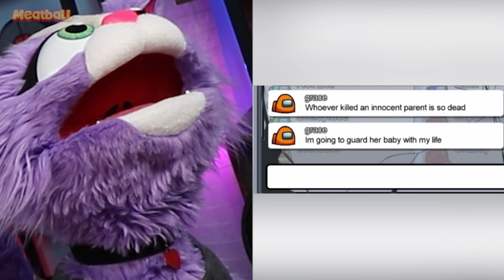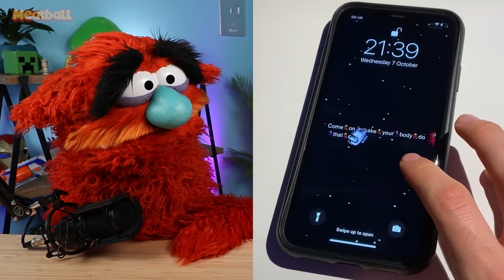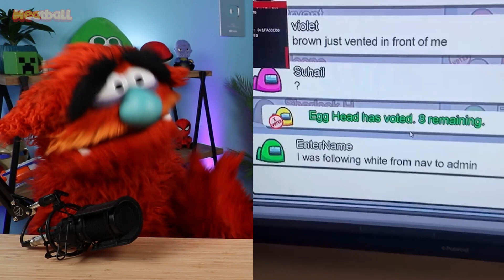Best AMONG US Moments On TikTok | 900 IQ IMPOSTER Plays!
Kally joins Grumpus to react to the Best AMONG US Moments On TikTok with 900 IQ Imposter Plays!

In today's funny reaction video, Grumpus and Kally check out the Best AMONG US Moments On TIKTOK featuring 900 IQ Imposter Plays!  Be sure to watch to the end and let us know which one of these 900 IQ Imposter Plays you thought was the Best Among Us Moments on TikTok!